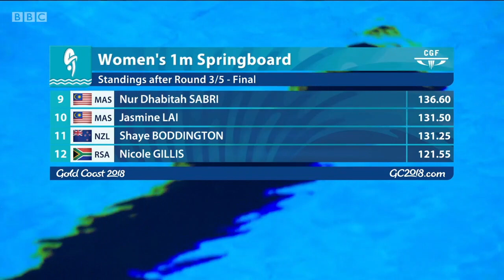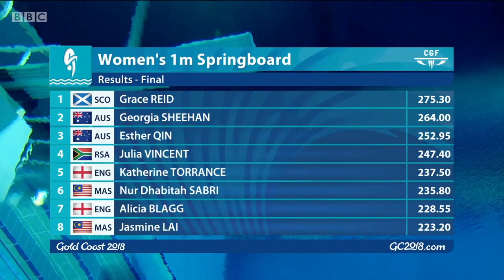2018 Commonwealth Games Diving - Womens 1 Meter Diving - Rounds 3-5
Womens 1 Meter Diving - Rounds 3-5 of diving at the 2018 Commonwealth Games. Make sure you also check out the Rounds 1 - 2 of this diving competition. Commonwealth games diving.

Video Credit: Gold Coast Diving, BBC, Ayhuanglei on Instagram